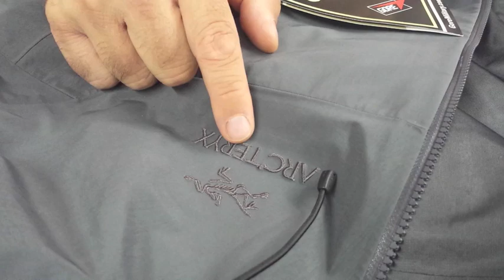Three Stories: Arc'teryx LEAF Alpha Jacket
US Elite Exclusive: David Kramer explains how the fabric, design and quality make the Arc'teryx LEAF Alpha Jacket the platinum standard to which every jacket is compared to.